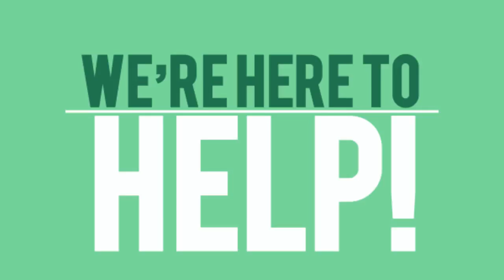Affordable Residential Plumber Pittsburgh-412-310-0924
Hire a Plumber In Pittsburgh  you can Trust: Palyo Plumbing, LLC

Pa State #110419

- Get a leaky faucet fixed today.

- Get a New Garbage Disposal Today.

 Get a great price on all our plumbing work - kitchens, bathrooms, showers, tubs, faucets, sinks, drains, sewer lines, leak detection, backflow prevention and more. Get that leaky faucet fixed today.

Now you can get a good price on all emergency and maintenance plumbing and drain cleaning services.

- Fast dispatch time, great plumbers, new equipment.
- Providing great solutions to plumbing problems for residential and commercial customers in Pittsburgh.
- Drain cleaning using the latest hydro jet machines to generate a powerful jet of water that blasts away any obstruction and even cleans the insides of your pipes.

Pittsburgh plumber
water heater repair Pittsburgh
plumber in the South Hills Pittsburgh
South Hills Pittsburgh plumbers
Fix toilets Pittsburgh
Fix clogged drain Pittsburgh
sewer backed up Pittsburgh
Repair electric water heater Pittsburgh
Repair leaky faucets South Hills Pittsburgh
Fix Pittsburgh water heaters
Toilet repair Pittsburgh, PA
drain snake in the Pittsburgh area
Pittsburgh, PA plumbing services
Need clogged toilet unclogged South Hills Pittsburgh
water heater repair in Pittsburgh
electric tankless water heater Pittsburgh
drain cleaning plumber in Pittsburgh
emergency plumber in Pittsburgh, PA
unclog toilet in the South Hills, Pittsburgh
Palyo Plumbing, LLC